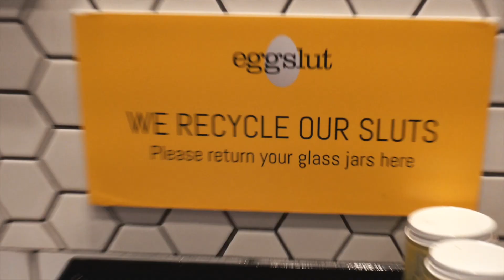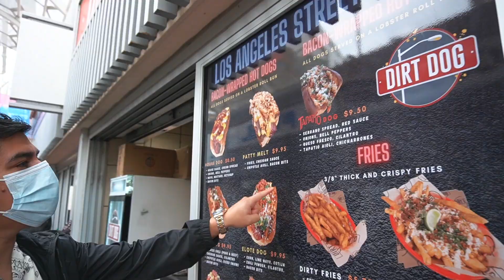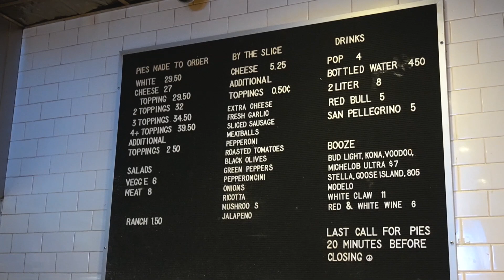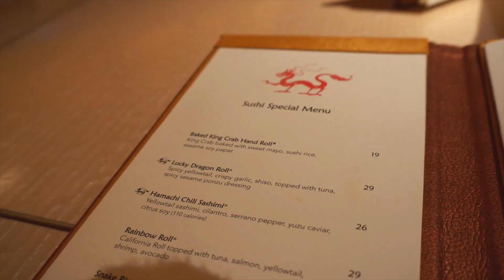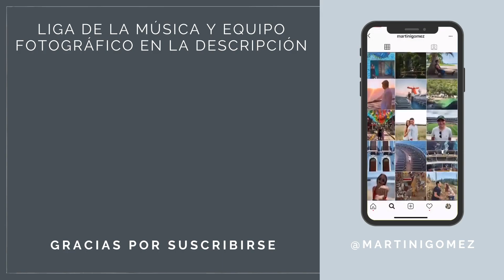5 Restaurantes que debes probar en Las Vegas (baratos y deliciosos)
En la bitácora de hoy, Martín y Juliana descubren lugares donde comer en el Strip de Las Vegas. Esperamos que éstas recomendaciones te ayuden en tu próximo viaje a Las Vegas, Nevada